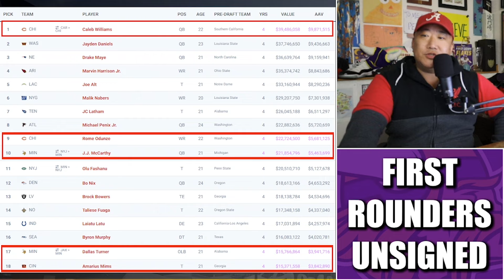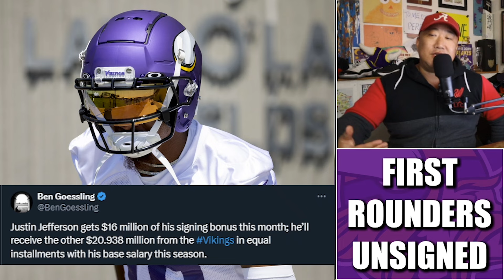JJ McCarthy & Dallas Turner STILL Unsigned. Worried About a Hold Out?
Minnesota Vikings first round picks QB JJ McCarthy and OLB Dallas Turner remained unsigned. Any chance they hold out?